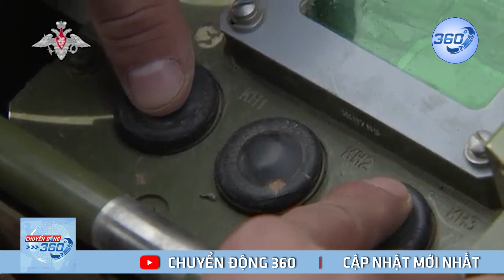Putin điều quân tinh nhuệ, mở toang cánh cửa chiếm lấy Bakhmut của Zelensky | Chuyển động 360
Putin điều quân tinh nhuệ, mở toang cánh cửa chiếm lấy Bakhmut của Zelensky. Quân đội Nga tuyên bố tình hình ở mặt trận Bakhmut vẫn "nằm trong tầm kiểm soát", trong khi Nga đưa các đơn vị tinh nhuệ nhất tới chảo lửa này| Chuyển động 360